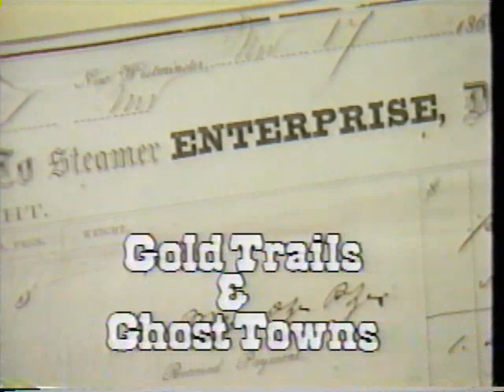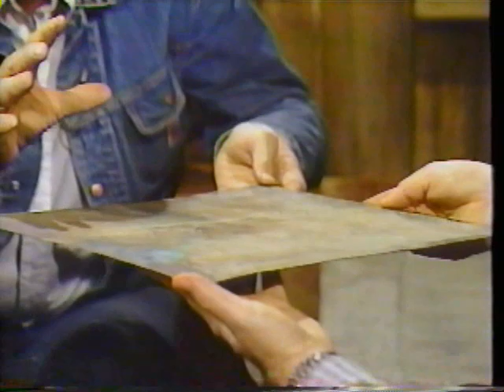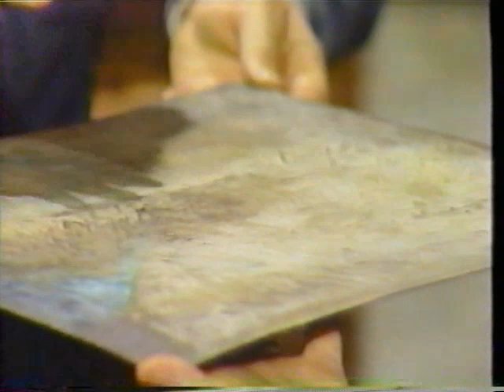Gold Trails And Ghost Towns Yale Pt. 1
The first part of a talk  about Yale. BC, and 20 lbs. of gold that  supposedly was dropped into the river.